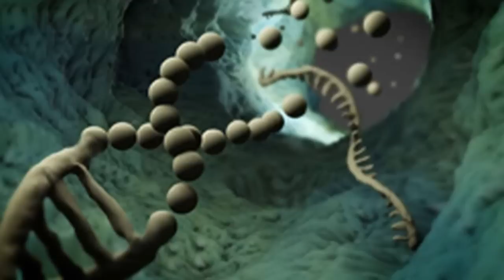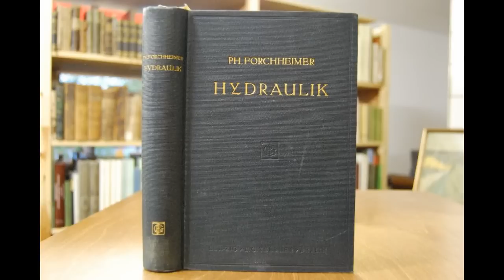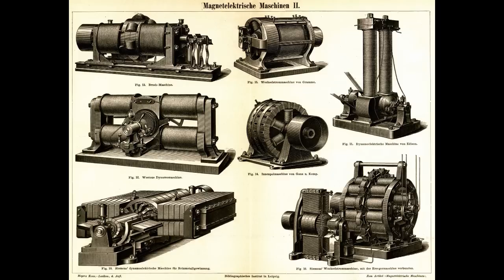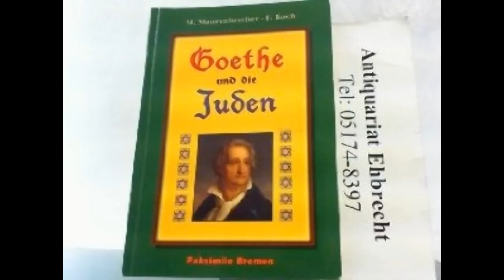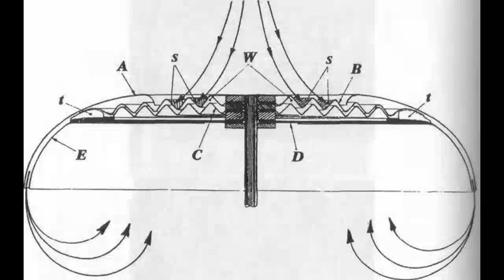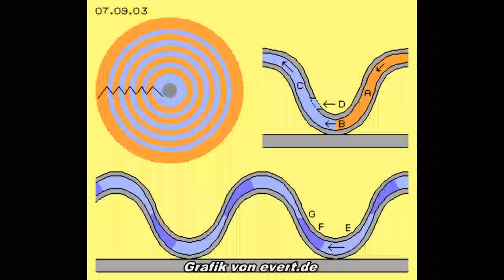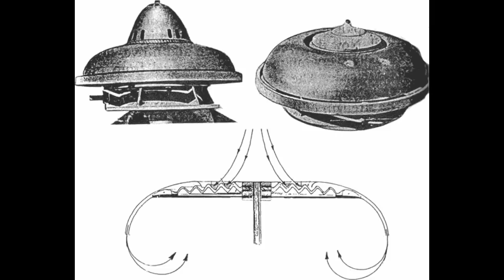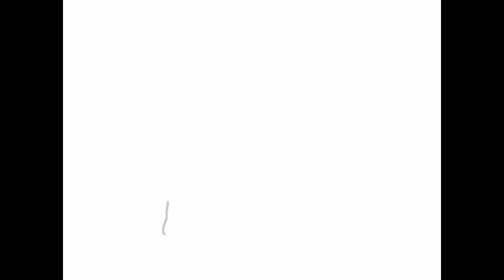Das Wasser-Luft-Fuhrwerk - Viktor Schauberger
Erster von 3 Briefen die mir Fritz Watzl, der letzte Lehrling Viktor Schaubergers, im Jahre 2011 mitgegeben hatte.